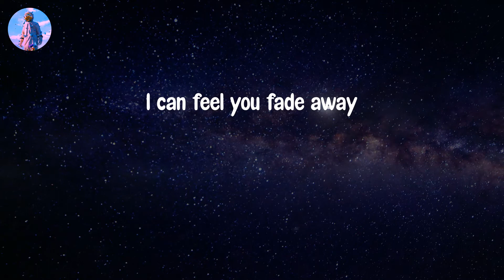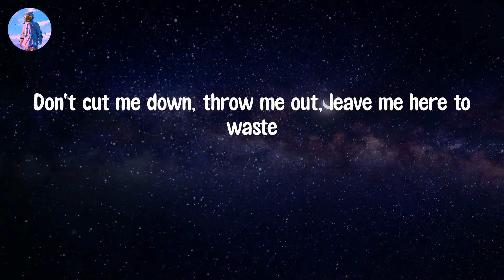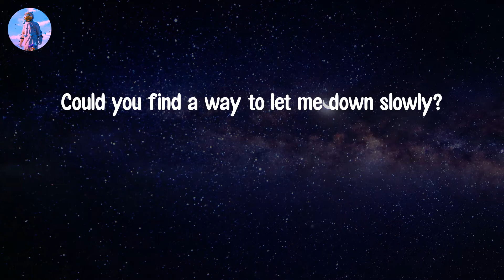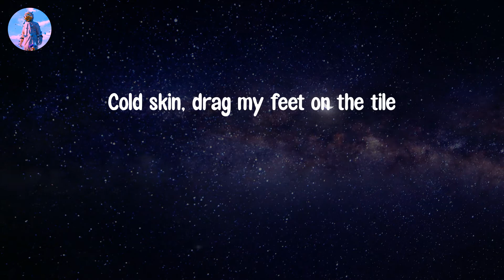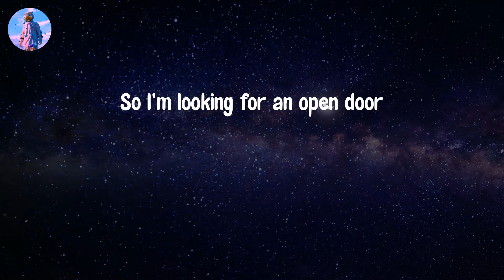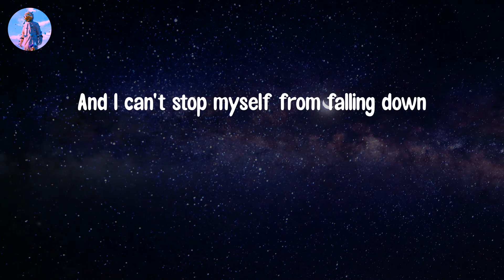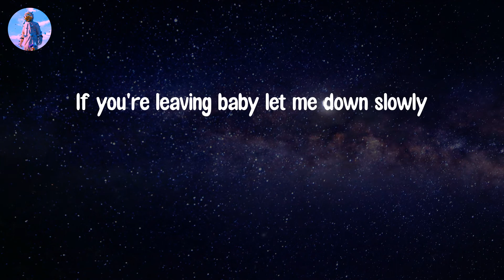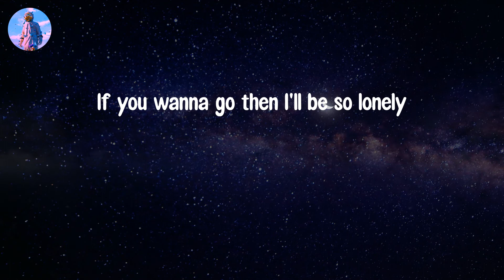𝙇𝙚𝙩 𝙈𝙚 𝘿𝙤𝙬𝙣 𝙎𝙡𝙤𝙬𝙡𝙮 - 𝘼𝙡𝙚𝙘 𝘽𝙚𝙣𝙟𝙖𝙢𝙞𝙣 (𝙇𝙮𝙧𝙞𝙘 𝙑𝙞𝙙𝙚𝙤)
Lyric video: Let Me Down Slowly - Alec Benjamin